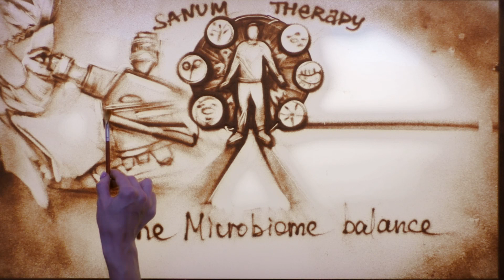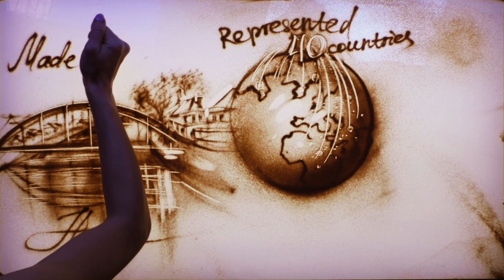SANUM sandfilm 09 2023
Artist tells the story of Sanum visually in sand art.